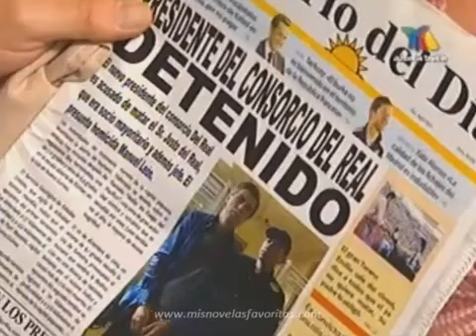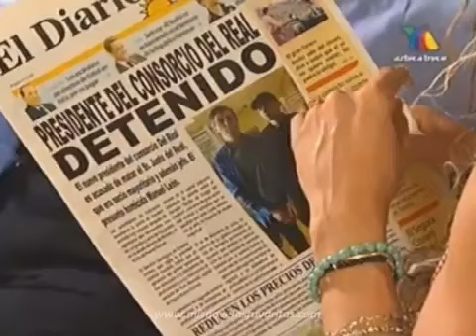Gabriela Spanic - Emperatriz Capitulo 115